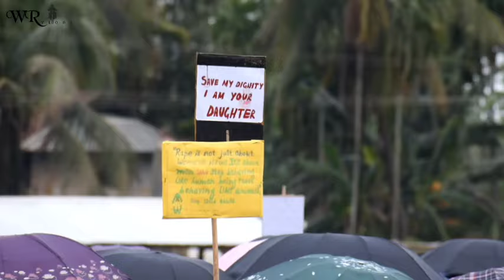PUBLIC RALLY || AGAINST RAPE CASE || Thousands Gather || Samziuram || Peren || NAGALAND